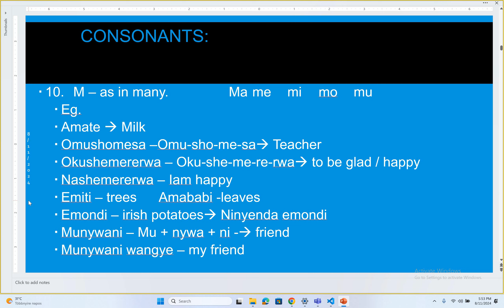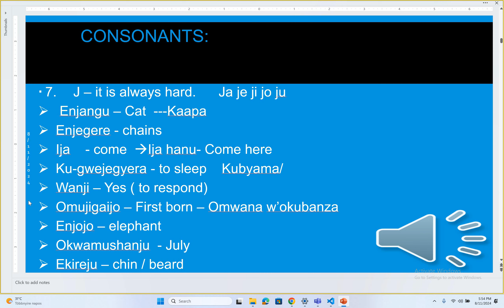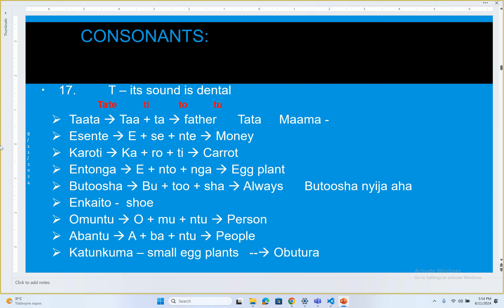Letter M of the runyankole alphabet